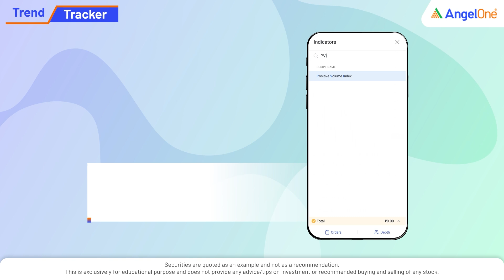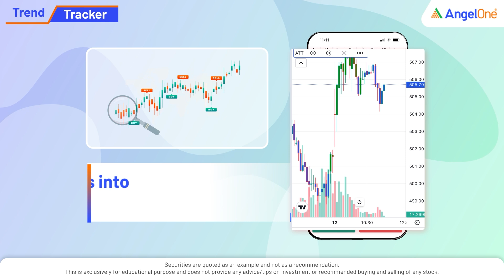How to Track Market Trends Using Candlestick Patterns on Angel One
Unlock the secrets of successful trading by mastering the art of reading candlestick patterns on Angel One. In this comprehensive guide, we’ll walk you through the basics and advanced techniques of analyzing market trends using candlestick charts. Whether you're a beginner or an experienced trader, this tutorial will help you understand key patterns and how to apply them to make informed trading decisions.

Playlist Links:-

0:00 - Introduction
0:22 - Trend Tracker
0:40 - Technical Indicators on Angel One
1:09 - Insights on Price & Volume